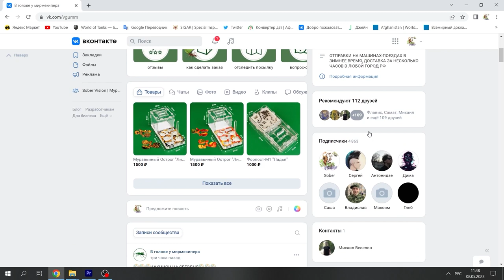Дракула-антс ● Муравьи-вампиры ● Stigmatomma reclinatum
В этом видео я покажу самых необычных муравьев, которых я содержал. Эти муравьи пьют кровь своих личинок. Ну как, жесть, не правда ли!?

Сейчас я содержу:
- Camponotus fedtschenkoi;
- Camponotus singularis;
- Colobopsis truncatus;
- Myrmicaria brunnea;
- Odontomachus bauri;
- Rhytidoponera metallica;
- Stigmatomma reclinatum;
- Temnothorax unifasciatus.

У меня есть несколько основных проектов.
1. АкваФормикарий. Это дом, в котором живут креветки, рыбы и конечно же муравьи. Сейчас его населяют:
- муравьи (Temnothorax unifasciatus);
- креветки Красный кристалл (Crystal Red Shrimp);
- креветки Черный кристалл (Crystal Black Shrimp);
- креветки Амано (Caridina multidentata);
- рыбки Расбора Бригитты (Boraras brigittae);
- рыбки Тетра Аманда (Hyphessobrycon amandae);
- рыбки Отоцинклюс аффинис (Macrotocinclus affinis).
Растения:
- Элеохарис мини (Eleocharis sp. mini);
- Элеохарис парвула (Eleocharis parvula);
- Альтернантера Рейнека мини (Alternanthera reineckii Mini);
- Бликса японская (Blyxa japonica);
- Криптокарина венда зеленая (Cryptocoryne wendtii var. Green Gecko);
- Анубиас нана петит (Anubias barteri var. nana 'Petite');
- Анубиас нана (Anubias nana).
- Различный мох, сам ХЗ какой, много всего.

2. Природный формикарий. Это такой дом, в котором муравьи живут как в кусочке живой природы с живыми растениями. В него заселены муравьи-капканы (Odontomachus bauri).
Растут:
- Фикус карликовый Пумила (Ficus pumila quercifolia);
- Хемиантус куба (Hemianthus callitrichoides cuba);
- Селагинелла крючковатая (Selaginella uncinata);
- Стаурогин репенс или Стаурогин ползучий (Staurogyne repens);
- Мох яванский (Vesicularia dubyana).

3.Ещё у меня живет паук  Пушистик)). От обитает в террариуме Экзо-Терра Нано 20*20*20 см.

4. Мои новые питомцы - креветки кардиналы (Caridina dennerli). Они живут в аквариуме 17 л., фильтр - AQUAEL VERSAMAX MINI, нагреватель - Aquael PLATINIUM HEATER 50 Вт, свет - BARBUS серии LED COB EXTRA PLANT.

Ранее я содержал:
- Camponotus albosparsus;
- Camponotus сp. xiangban;
- Camponotus fellah;
- Camponotus ligniperda;
- Cataglyphis aenescens;
- Colobopsis leonardi;
- Colobopsis truncatus;
- Cyclommatus metallifer;
- Damon variegatus;
- Diacamma rugosum;
- Harpegnathos venator;
- Lasius alienus;
- Lasius flavus;
- Lasius niger;
- Leptothorax acervorum;
- Messor denticulatus;
- Messor structor;
- Myrmicaria sp;
- Myrmecia pyriformis;
- Odontomachus monticola;
- Pachycondyla rufipes;
- Solenopsis geminata;
- Xylotrupes gideon.